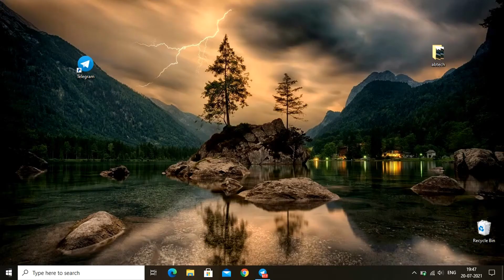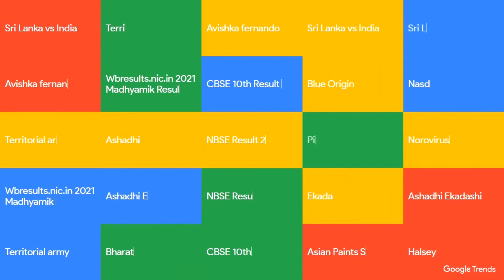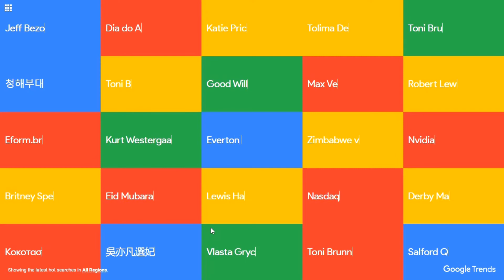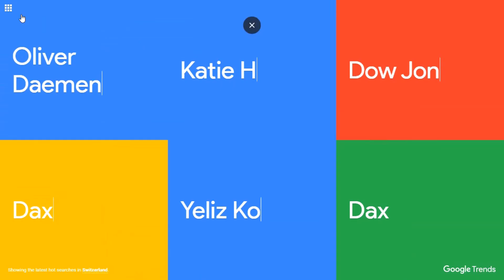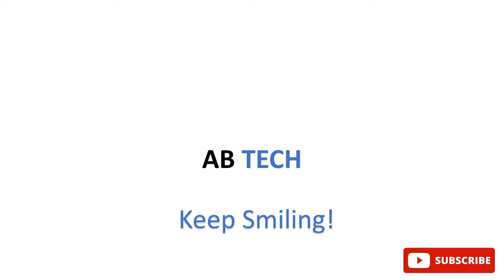See Live Searching on Google across the world (trending search) | AB TECH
If you have any queries then you can comment us.

keep smiling